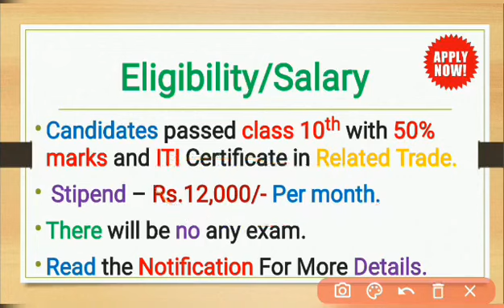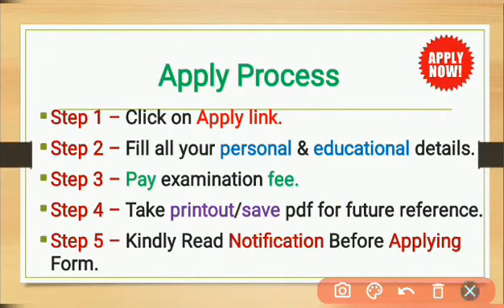ITI Pass Jobs | 10th Pass Jobs | Latest Govt Jobs | Apply Now